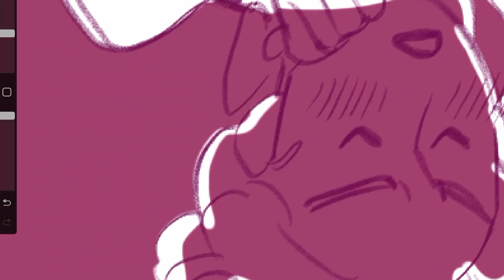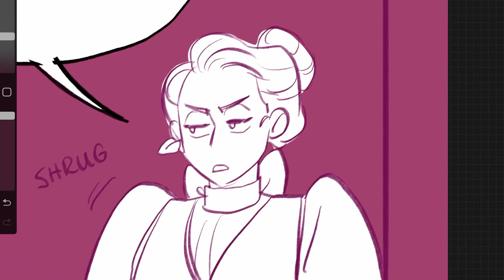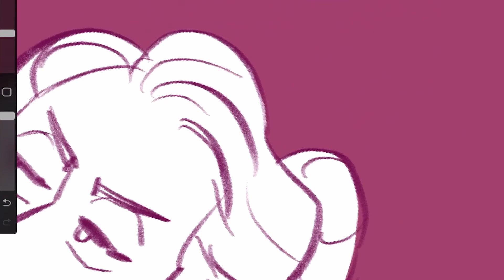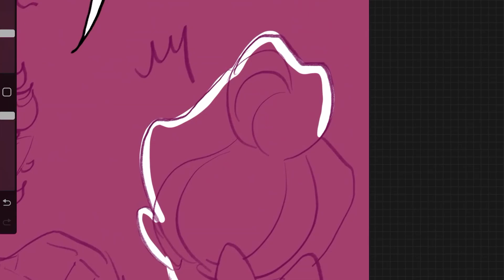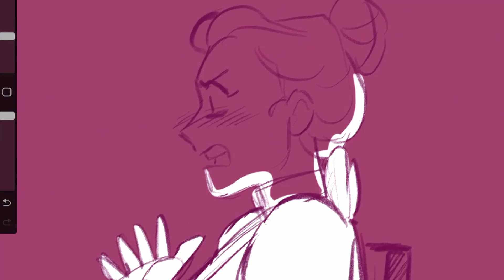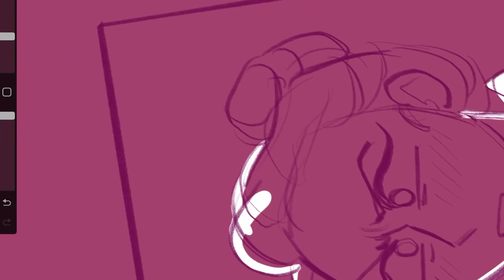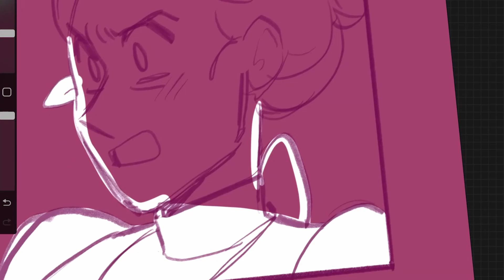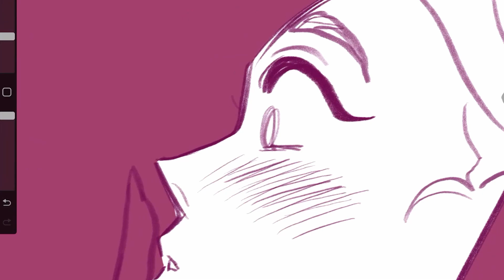"Add ai to Your Comic Workflow"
✿ Support Us! ✿

✿ Social Media ✿